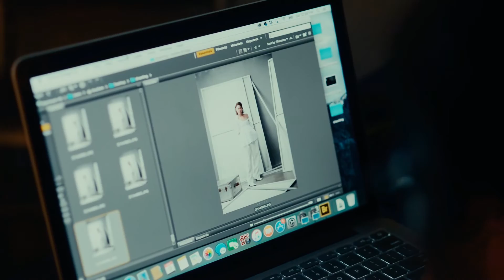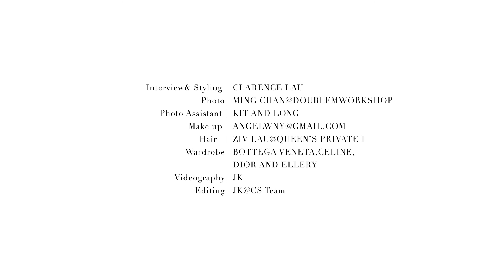JET 第165期JET FEMME： Danielle graham《女神以後》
早於「女神」這個名號仍未面世之前，香港曾經有一位真正當之無愧的女神風靡一時，令本地眾多的男性動物為之傾倒，她的名字叫Danielle...